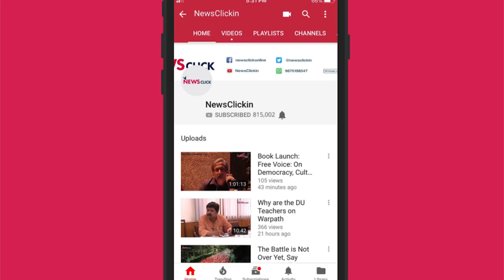TN Govt Employees Go on Hunger Strike to Protest Suspension of Leader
Tamil Nadu Government Employees Association (TNGEA) are on a hunger strike from June 12-14 in solidarity with their state president M Subramanian, who was suspended on May 31, 2019 -- the last day of his service -- by the government. It has been alleged that he was suspended for organising struggles against the government. He is the coordinator of the Joint Action Committee of Tamil Nadu Teachers, Organisations and Government Employees Organisations (JACTO-GEO) which has been at the forefront of struggles affecting government employees and teachers.